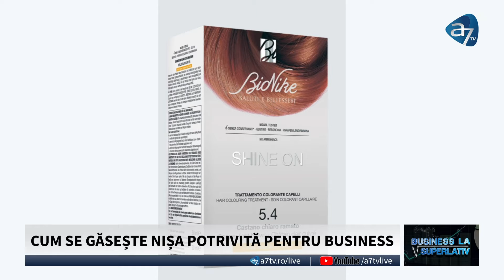NIȘA POTRIVITĂ PENTRU SUCCES ÎN AFACERI || BUSINESS LA SUPERLATIV - CU FLORI STOIAN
În această ediție a rubricii "Antreprenoriat în frumusețe", dr. Mirela Moraru, CEO-ul BioNike,
ne va spune cum se găsește nișa potrivită în business, dar și cât investesc femeile de afaceri în produsele dermatocosmetice.
Mai târziu, aflăm ce rol au trăsăturile feței și vocea în procesul de negociere. Ce înseamnă profilingul de business? Cum arată piața analizei comportamentale în România?
Grațiela Popescu - expert în atitudine vocală și fizionomie și Cristian Dumitrache - expert în fizionomie și consultant în leadership sunt invitații ediției, de la ora 20:00, la A7TV.